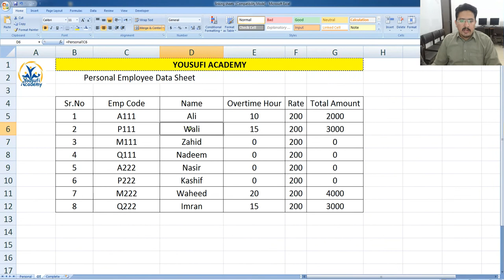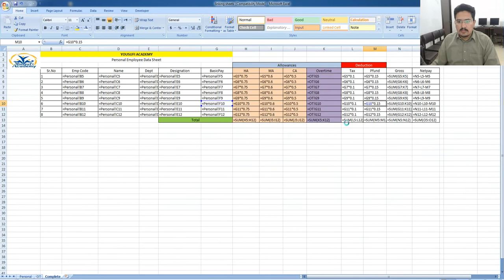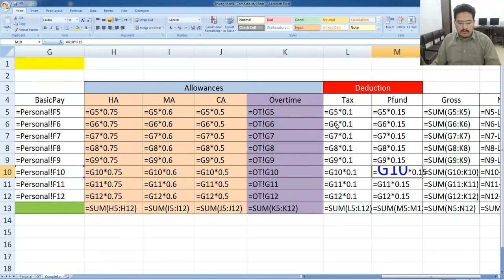Linking sheet in Excel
How to use Count and Counta formula